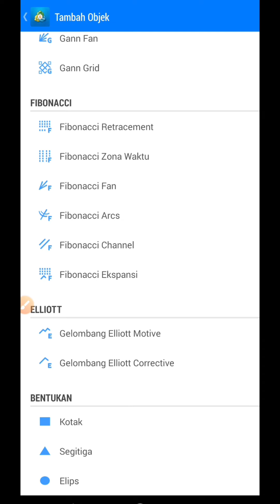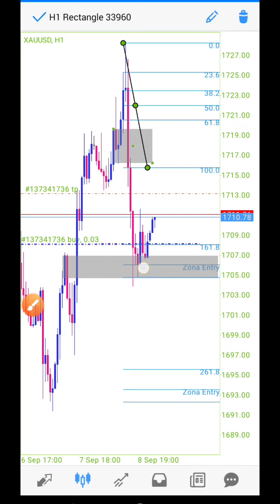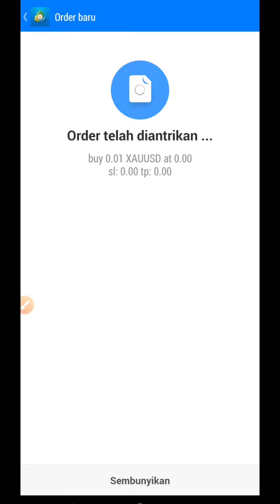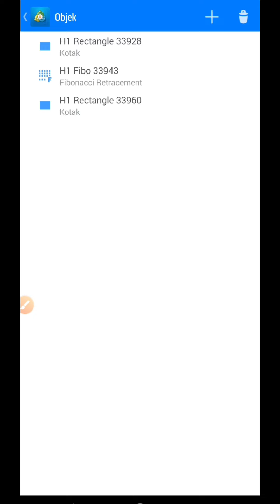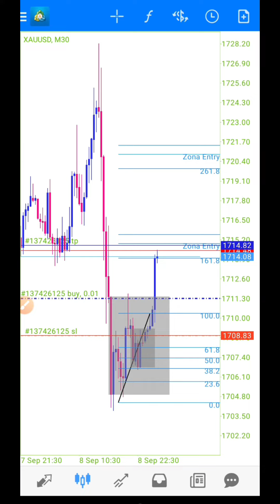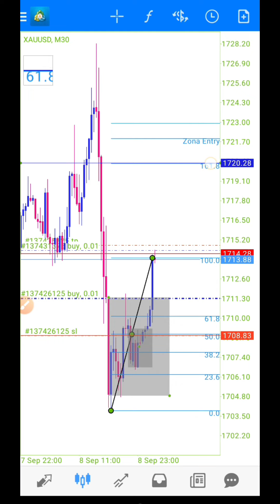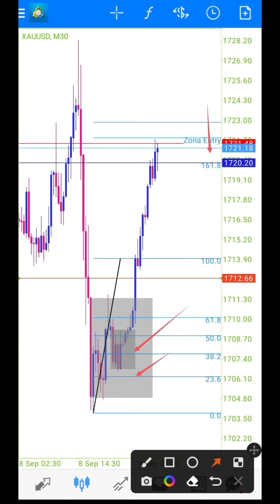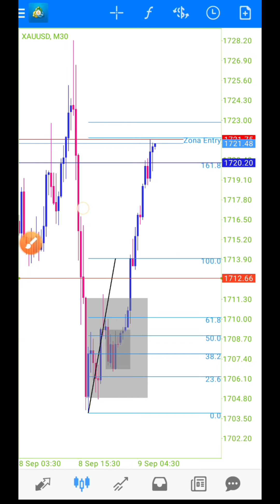KETEMU TEKNIK AKURAT UNTUK MEMBANTAI XAUUSD | YANG MAU BALAS DENDAM PAKAI INI